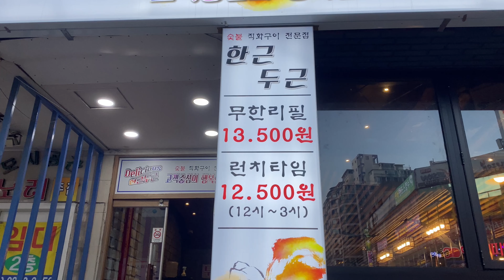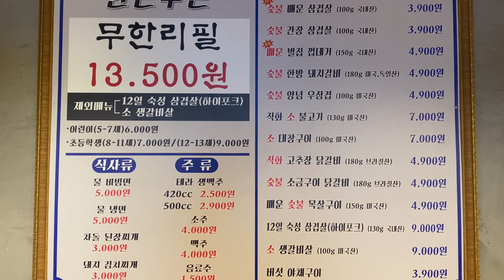감성돋는 클래식 음악 감상🎧 William Tell Overture by Rossini 부산 수영역 한근두근